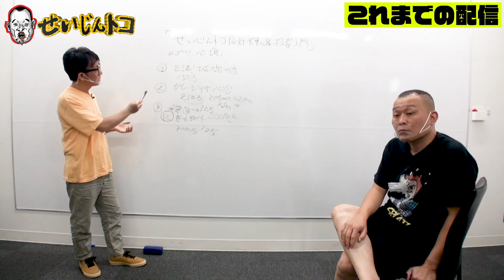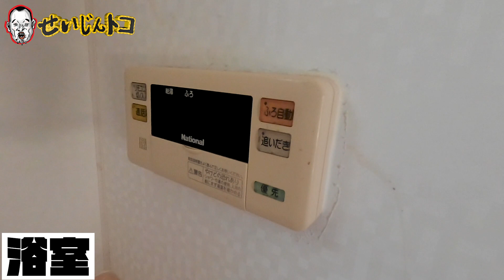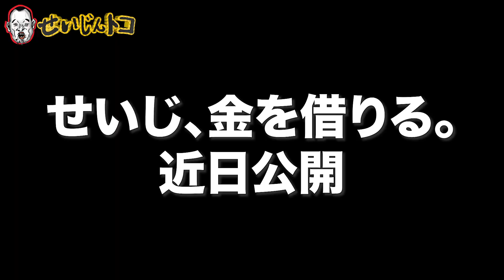＃72 【資産10億不動産王への道】格安150万物件は買っても大丈夫なのか？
激安物件購入から資産１０億円わらしべ不動産王への道！今回は購入予定の格安150万物件を内見！
その実態は？？？

「エンジョイ不動産Z」情報

「せいじんトコ」へのご意見ご要望ご依頼は